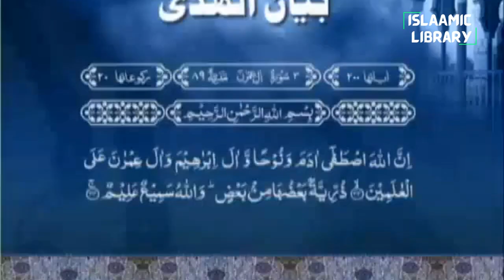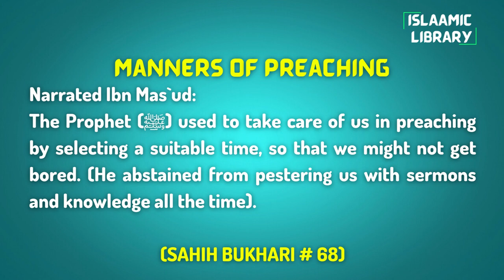Surah Aal e Imran Ayah 33-39 Tafseer in English by Dr. Israr Ahmed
Narrated Ibn Mas`ud:
The Prophet (ﷺ) used to take care of us in preaching by selecting a suitable time, so that we might not get bored. (He abstained from pestering us with sermons and knowledge all the time).